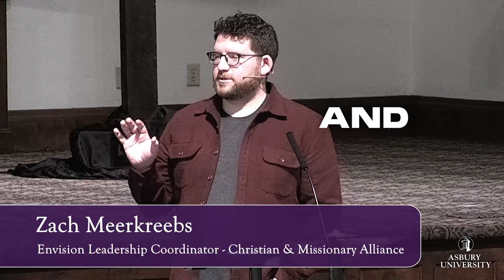Asbury One Year On - With Zach Meerkreebs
Glen Scrivener interviews Zach Meerkreebs about what happened in Asbury University one year ago. Zach is a Writer, Speaker, & Pastor in Residence at Asbury University.

Do the 321 course now, it's completely free.

LINKS//

CONNECT//